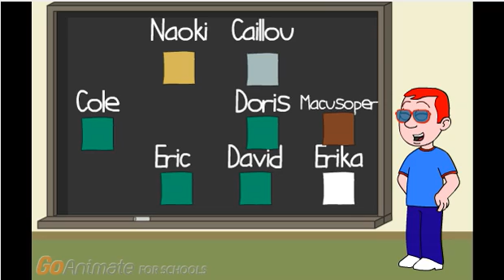why did i make this?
and how did this become popular?